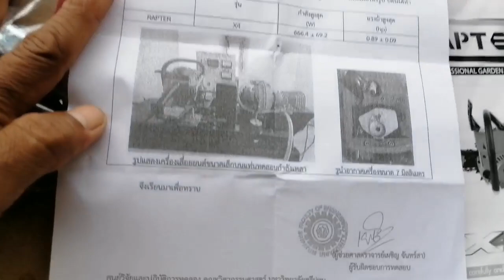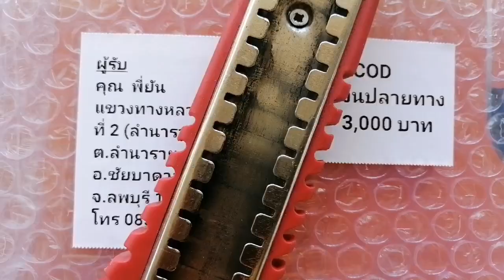ปรับจูนเช็คเครื่องเลื่อยยนต์ x4 ก่อนจัดส่ง​ (พี่ยันลพบุรี)​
ตามคำขอครับทำคลิปให้ด้วย